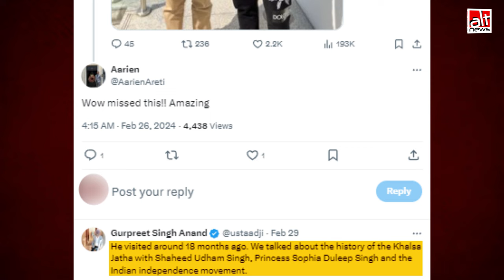Farmers Protest: MS Dhoni ने किया गुरुद्वारा का दौरा?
A photo of cricketer Mahendra Singh Dhoni is being shared with the claim that he demonstrated his support for the protesting farmers by visiting a Gurdwara amid the ongoing stir. This is baseless. The photo is an old one. WATCH